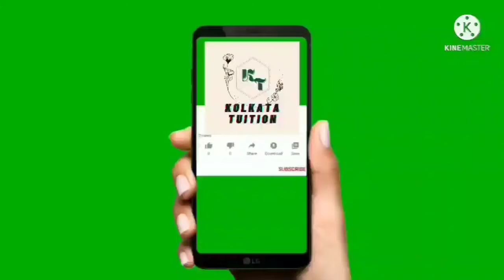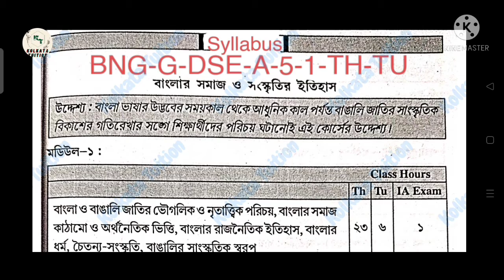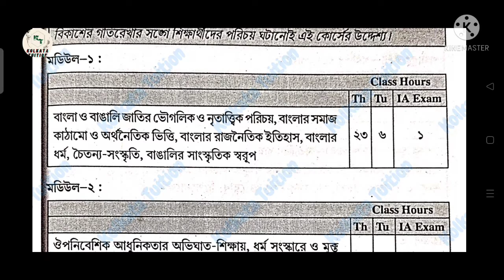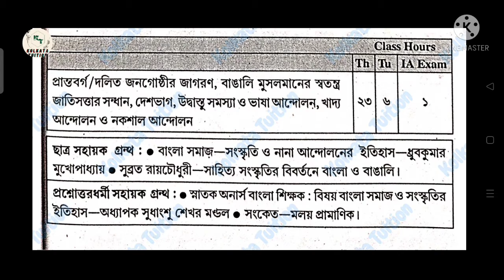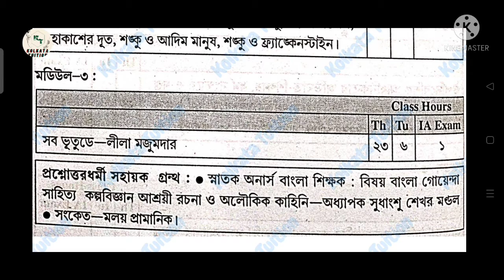C.U Semester-5 (General) Bengali (DSE paper) Syllabus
আর এরকমই ভিডিও নিয়ে সবসময় updated থাকতে, channel এর পাশে 🔔 icon টি তে ক্লিক করো , যাতে যখনই আমি কোনো নতুন ভিডিও upload করি,সেটা তোমার notification a পৌঁছে যায়।

কলকাতা বিশ্ববিদ্যালয় সেমেস্টার ৫ বাংলা জেনারেল সিলেবাস, কলকাতা বিশ্ববিদ্যালয় বাংলা, কলকাতা বিশ্ববিদ্যালয় বাংলা পঞ্চম সেমেস্টার সিলেবাস ও সহায়ক গ্রন্থ ।